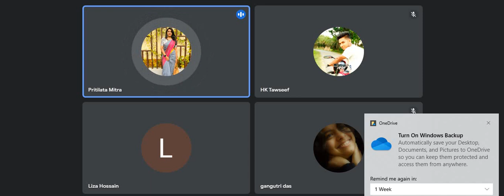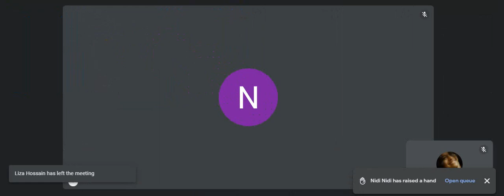September Session, Class No. 16 | Spoken English Skill | Eastern Root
Leaf of Education, Research and Creativity (LERC)
School of English Language (SEL)
Eastern Root Ltd.
October, 2023 Session
English Basics and “IELTS”